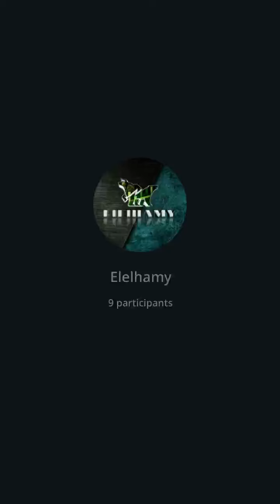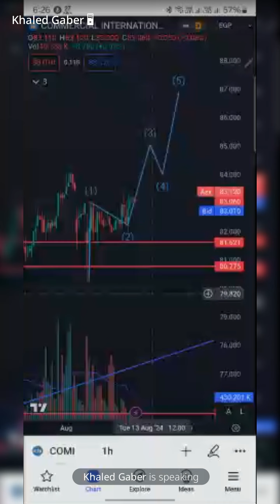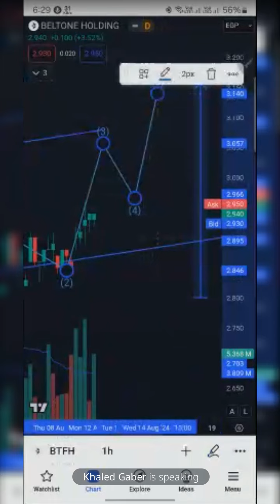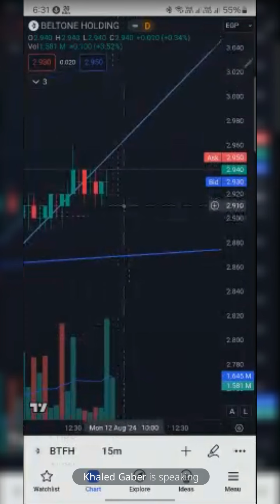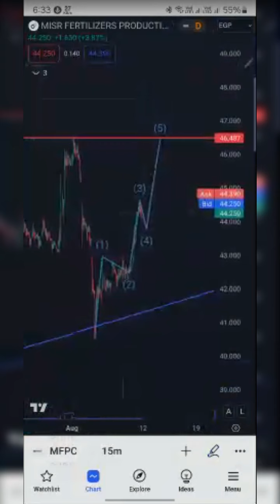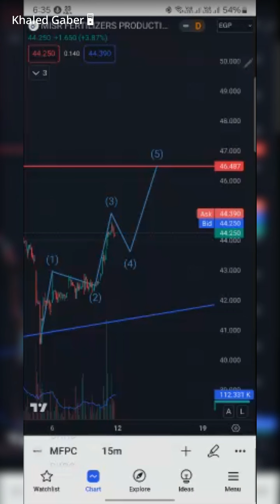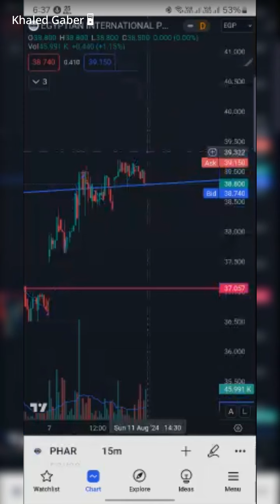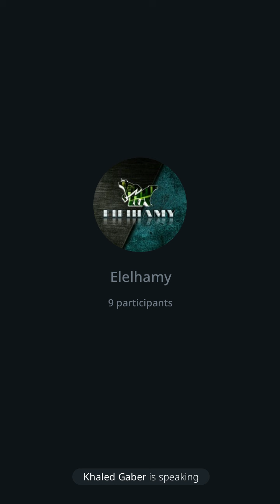رسالة للمتابعين ودردشة قبل الجلسة